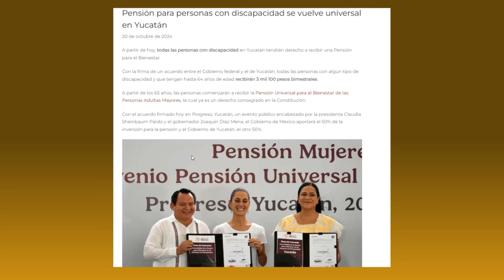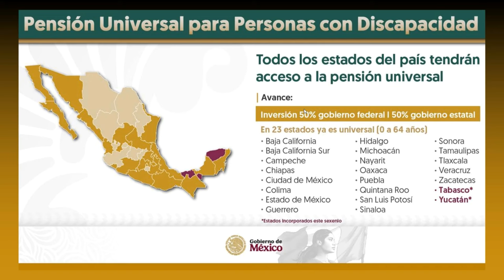Bienestar AUTORIZA😱 Pago PENSION 0 a 64 AÑOS 💰BUENA NOTICIA OCTUBRE 2024